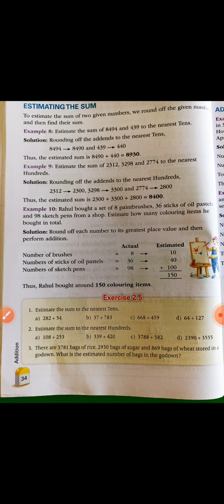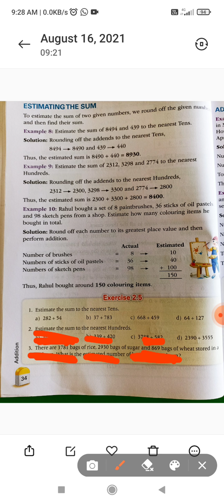Class 3rd | Maths | Estimating The Sum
Class 3rd | Maths | Ex- 2.5